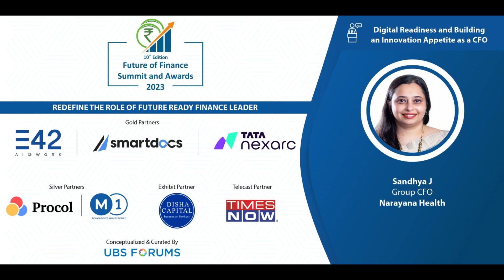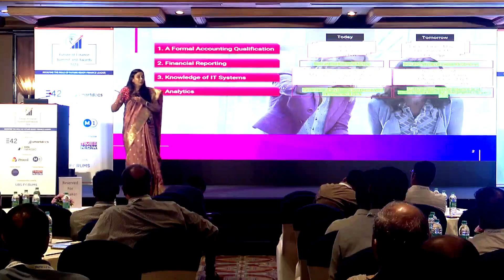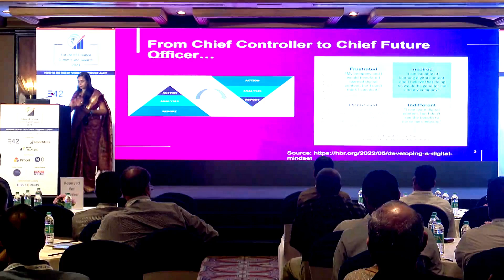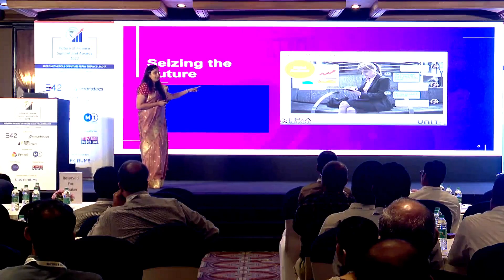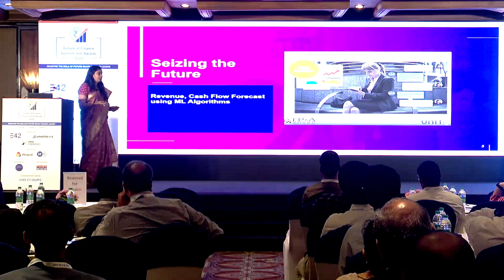𝟭𝟬𝘁𝗵 𝗘𝗱𝗶𝘁𝗶𝗼𝗻 𝗙𝘂𝘁𝘂𝗿𝗲 𝗼𝗳 𝗙𝗶𝗻𝗮𝗻𝗰𝗲 𝗦𝘂𝗺𝗺𝗶𝘁 & 𝗔𝘄𝗮𝗿𝗱𝘀 𝟮𝟬𝟮𝟯 - Digital Readiness and Building an Innovation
Witness this exciting session with our expert speaker Sandhya Sriram, on ” 𝐃𝐢𝐠𝐢𝐭𝐚𝐥 𝐑𝐞𝐚𝐝𝐢𝐧𝐞𝐬𝐬 𝐚𝐧𝐝 𝐁𝐮𝐢𝐥𝐝𝐢𝐧𝐠 𝐚𝐧 𝐈𝐧𝐧𝐨𝐯𝐚𝐭𝐢𝐨𝐧 𝐀𝐩𝐩𝐞𝐭𝐢𝐭𝐞 𝐚𝐬 𝐚 𝐂𝐅𝐎.” at the "𝟭𝟬𝘁𝗵 𝗘𝗱𝗶𝘁𝗶𝗼𝗻 𝗙𝘂𝘁𝘂𝗿𝗲 𝗼𝗳 𝗙𝗶𝗻𝗮𝗻𝗰𝗲 𝗦𝘂𝗺𝗺𝗶𝘁 & 𝗔𝘄𝗮𝗿𝗱𝘀 𝟮𝟬𝟮𝟯.” at 𝐓𝐚𝐣 𝐌𝐆 𝐑𝐨𝐚𝐝, 𝐁𝐞𝐧𝐠𝐚𝐥𝐮𝐫𝐮.

In association with our Gold Partners E42.ai, SmartDocs Inc and Tata nexarc, Silver Partners Procol and M1xchange, Exhibit Partner Disha Capital and Telecast Partner Times Now.